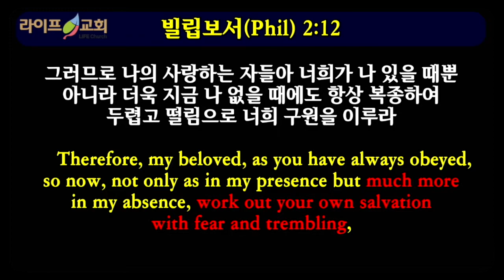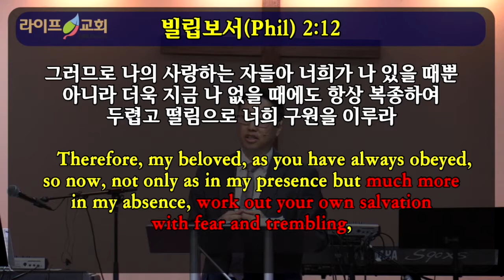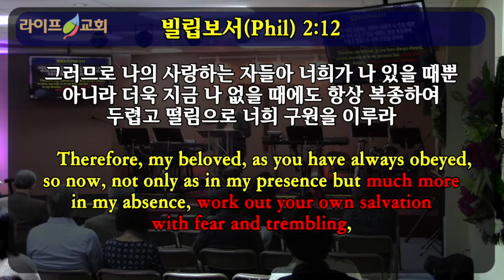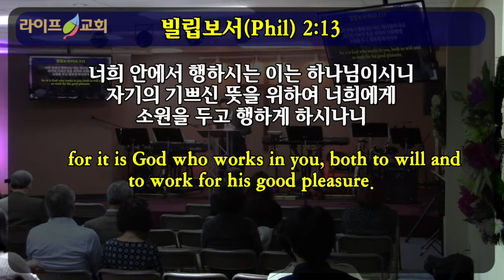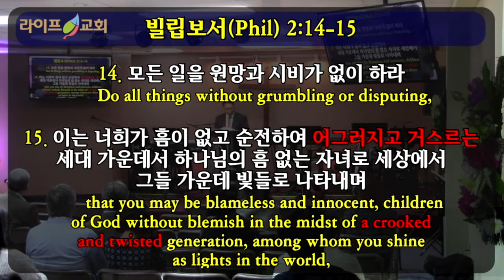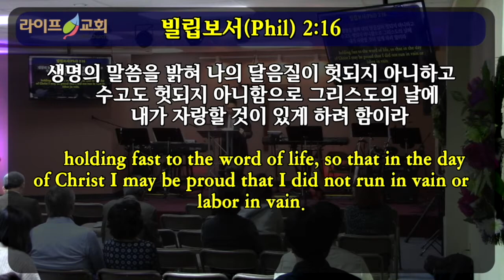2020-02-16 "구원의 열매를 이루어 내라!"(빌2:12-16)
라이프교회 목자/목녀/제직세미나 강사 조동선 목사
by Rev. D. Jo